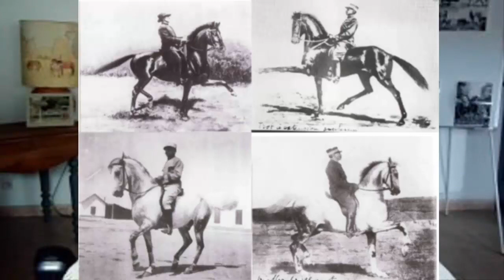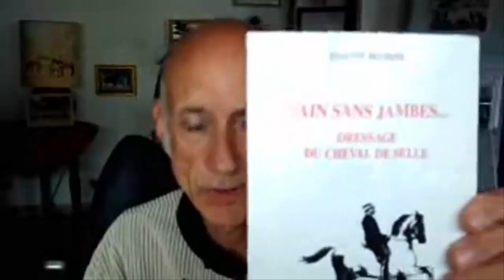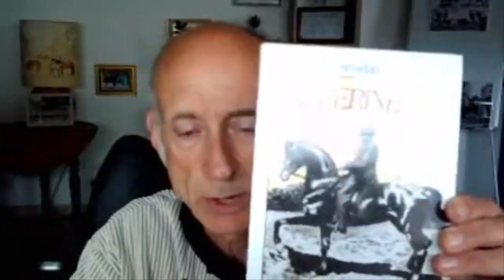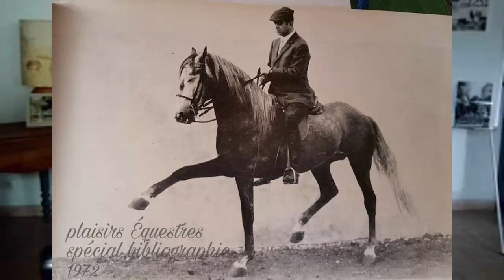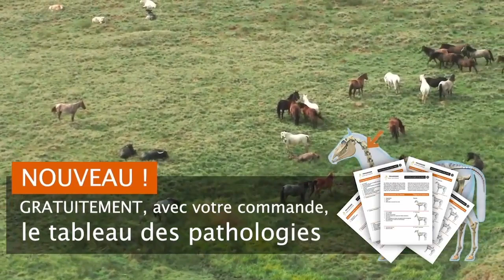Le secret de la légèreté de Beudant